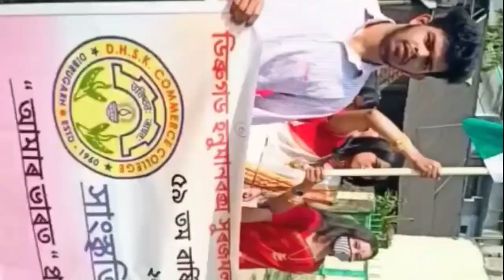59TH Collage Week CULTURAL RALLY Vlog of DHSK COMMERCE COLLEGE